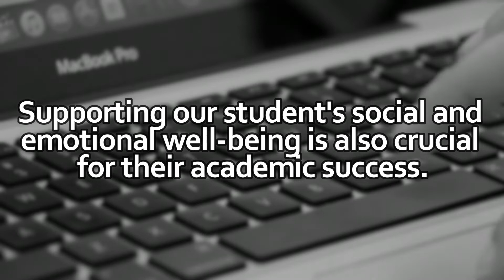Vibal Group Free Webinar August 25, 2020 2PM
Managing Learning at Home Webinar Series
Social and Emotional Learning of Students at Home

Supporting our student's social and emotional well-being is also crucial for their academic success. We can't expect students to comprehend well when they are distracted.

Join our webinar tomorrow live on YouTube and learn the ways parents and teachers can extend social-emotional learning (SEL) at home.

NOTE: Kindly choose only one of these forms to fill out.